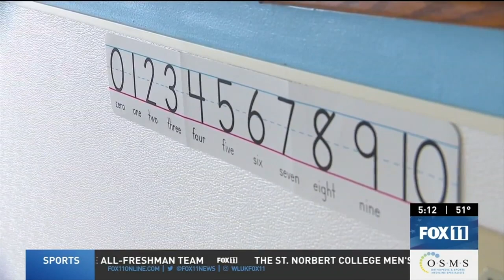Wisconsin Gov. Evers approves child care tax credit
During a visit to a day care center in Oshkosh, Democratic Wisconsin Gov. Tony Evers explained why he signed a bill that increases the child care tax credit, just days after he vetoed other tax cuts approved by the Republican-controlled Legislature.